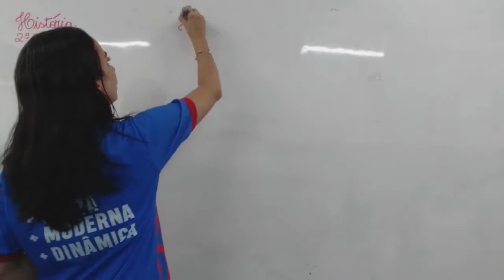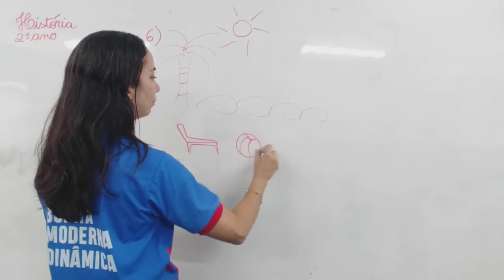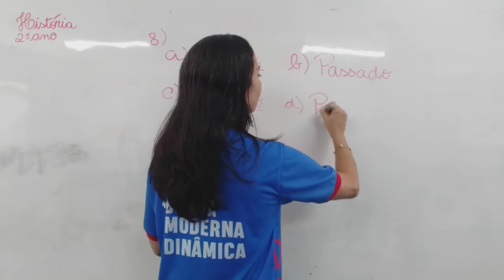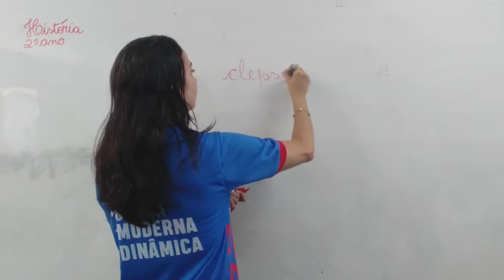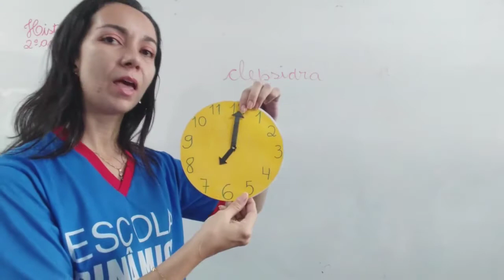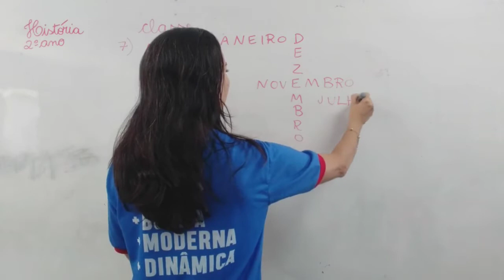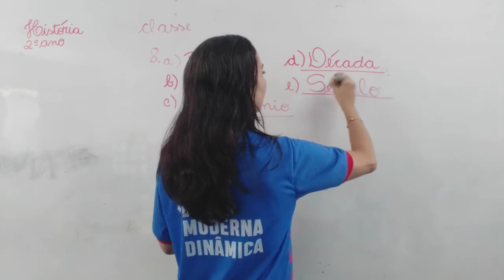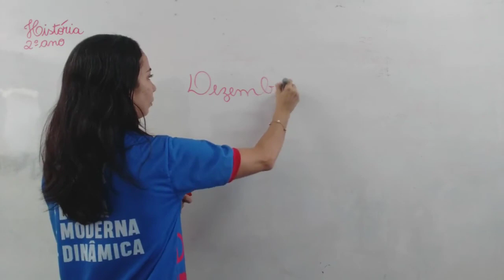AULA 03 11 2021 HISTÓRIA 2º ANO PROFª CLEIDJANE